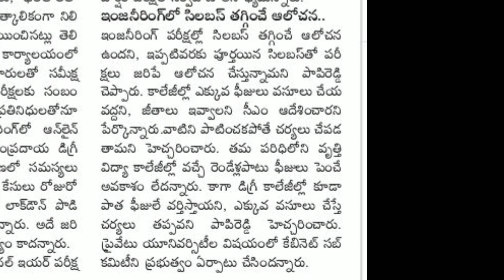Degree ,btech exam dates related total information GOOD NEWS FOR ENGINEERING STUDENTS2020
BEST BOOKS FOR COMPETATIVE EXAMS
BONOUS
           RRB NTPC BOOKS